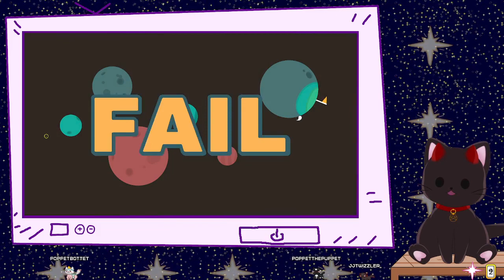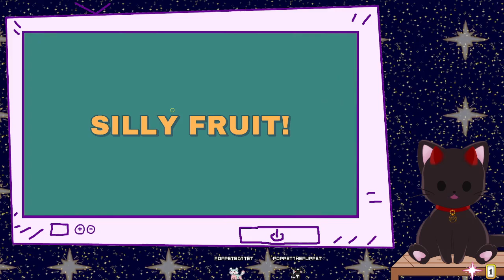What the Golf?! (VOD #2)